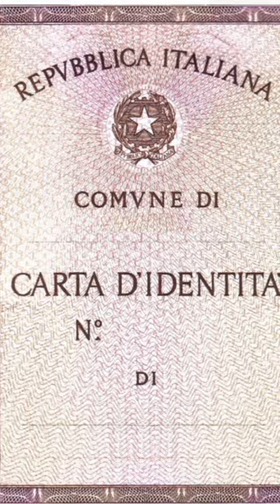Piloti Nell' anima!...Claudio,l'imperatore delle prequalifiche! (te lo ricordavi?)🤣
ci sono molti mestieri ,idraulico,ragioniere,operaio, geometra...nessuno ti obbliga a fare il pilota di F1! ma Claudio Langes non ci sta🤣